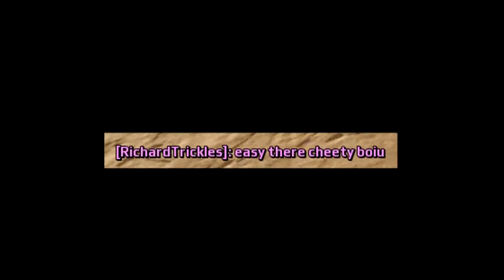Crossout - Punishers in 2021 Part 2